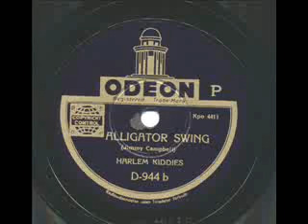Harlem Kiddies, Alligator Swing. Copenhagen 1944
Harlem Kiddies was, from my opinion, one of the best maybe the best danish swingband during World War 2. Alligator Swing is a score of the late Jimmy Campbell who was the guitar player in the band. The alt-sax player is Jimmys brother, Jonny - still going strong at 93 years

If you want to purcase a CD with the total output of the Harlem Kiddies, then please got